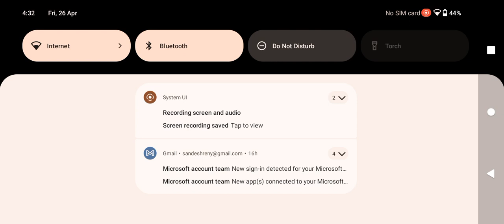Minecraft Java edition survival part 2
please try again later in the road to my you tube channel ID ki vastava

follow me on face book sandesh pallipogu